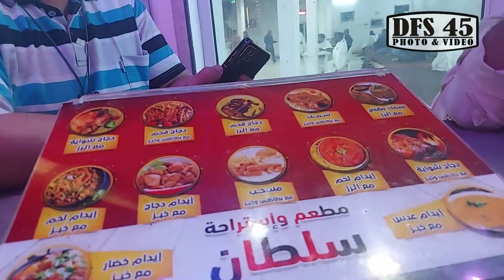#03 Perjalanan Jamaah Umroh dari Madinah Menuju Kota Makkah penuh dengan kenangan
#03 Perjanan Jamaah Umroh dari Madinah Menuju Kota Makkah penuh dengan kenangan.

Perjalanan Umroh dari Madinah meuju Mekkah